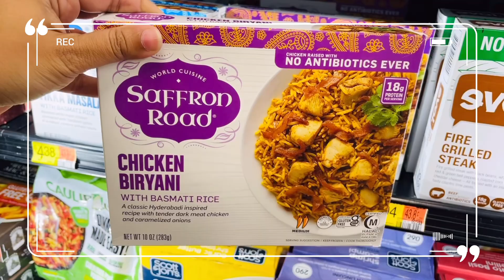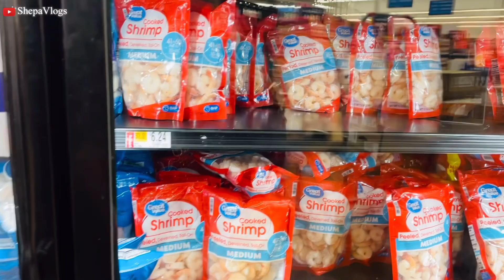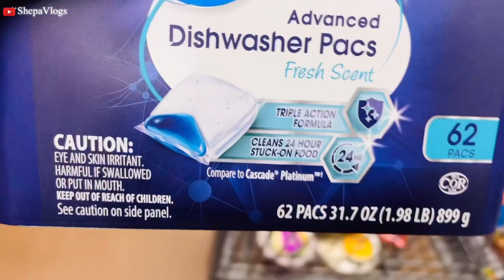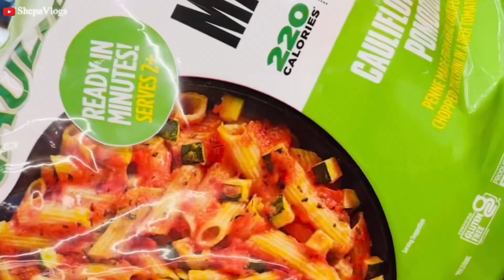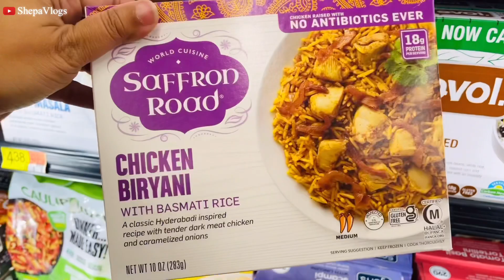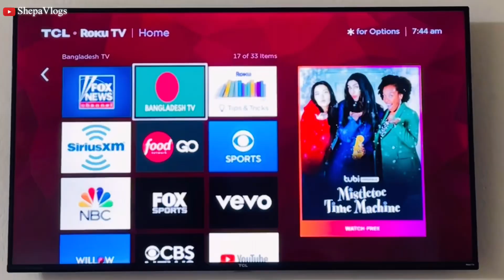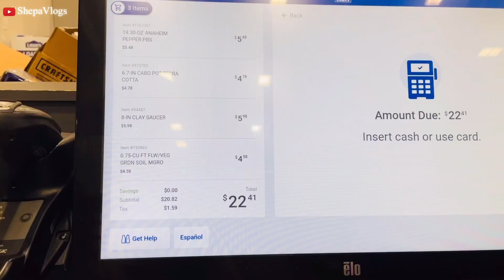World Cup 2022ফাইনাল খেলার দিন || বাজার করলাম অল্প - Grocery Shopping in USA || ShepaVlogs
Hi today's Video is another Bangla vlog in the USA. It's basically a day in the life of a Bangladeshi girl living in America.

My mom loves watching Bangla Vlog and I think we all asian kids live our life dreaming to be the person that our parent adores. So here I am making vlogs sharing what I do in my everyday life, with my friends and family.

👉🏼সেদিন যা কিছু শপিং করলাম || চলুন দেখাই সেদিন কি কি কিনলাম || ঘর সাজানোর অনেক কিছু কিনলাম